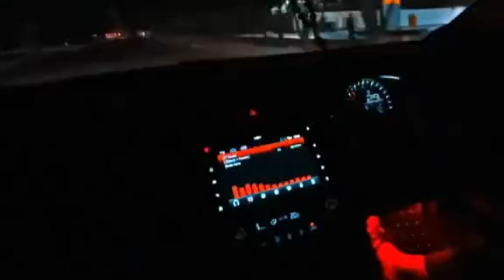Honda Civic X bad Driving